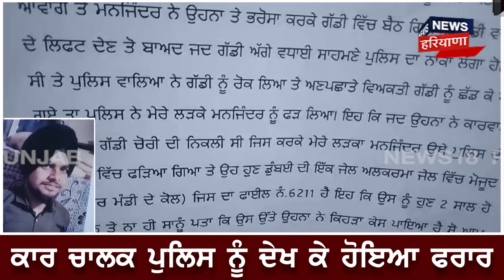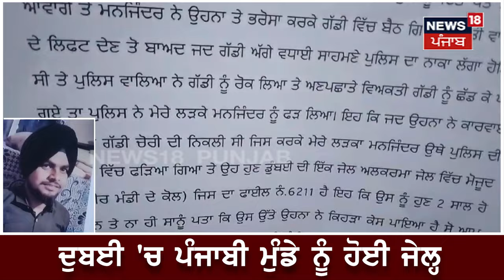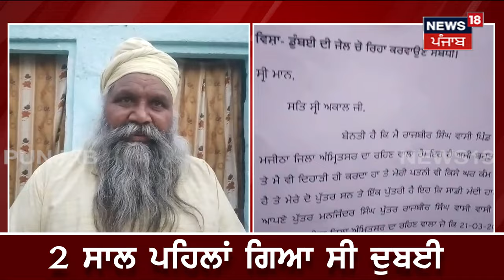Dubai 'ਚ Punjabi ਮੁੰਡਾ ਪਹੁੰਚਿਆ Jail, Lift ਲੈਣੀ ਪਈ ਮਹਿੰਗੀ | Amritsar News | N18V